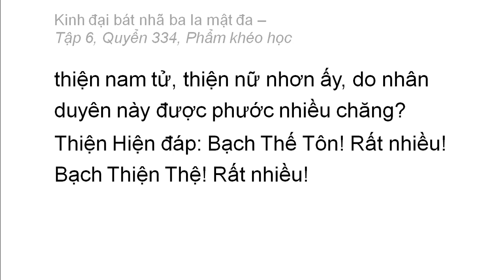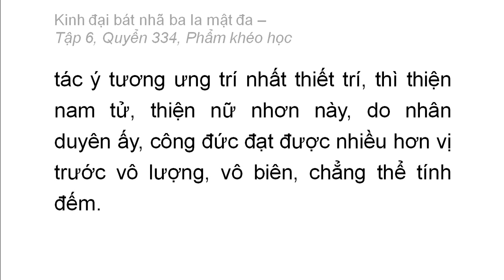Quyển 334: Kinh đại bát nhã ba la mật đa - Phẩm khéo học (rất hay) (334/600) (11)